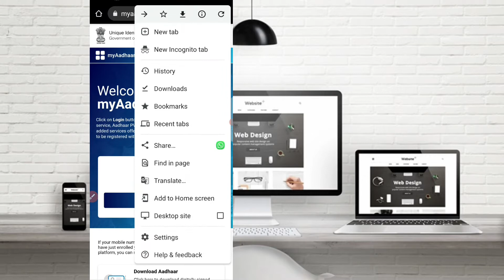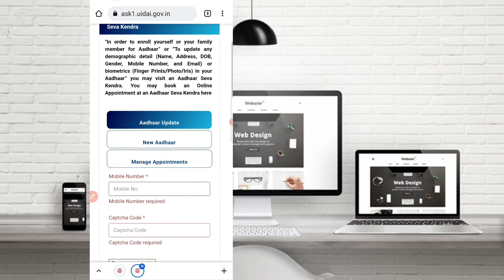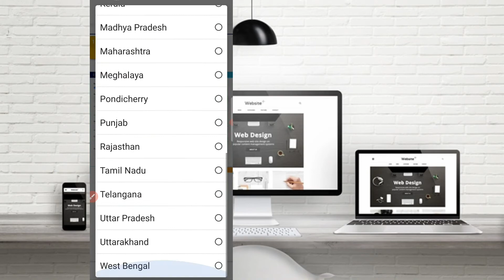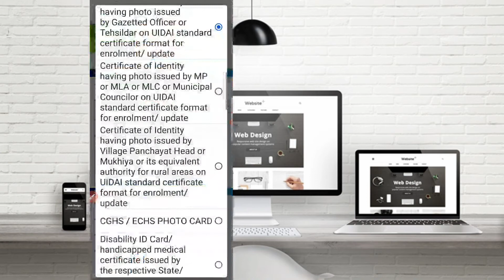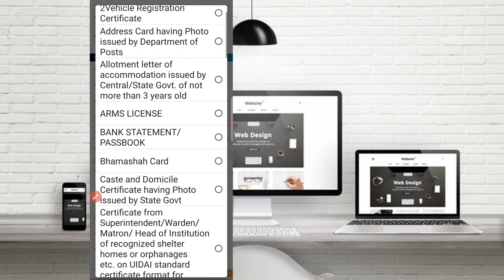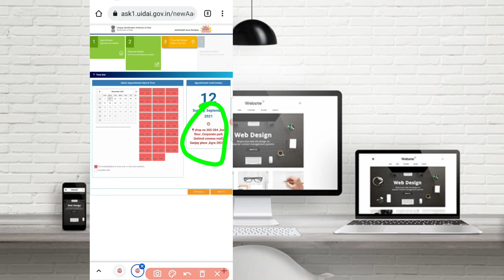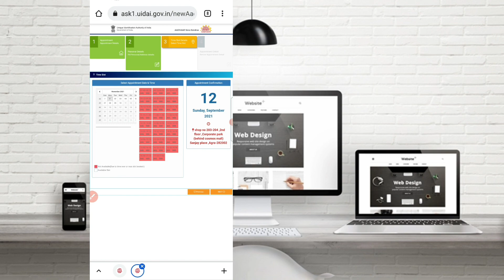How To Book Appointment Online For aadhar card|aadhar card ki appointment kaise book kare|VishalGuru